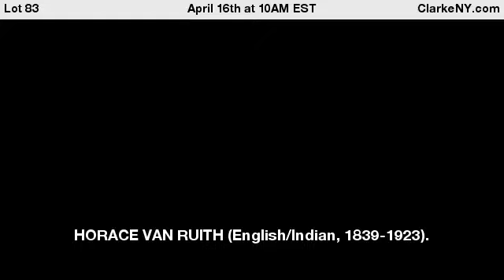HORACE VAN RUITH (English/Indian, 1839-1923).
Young Indian Girl. Monogrammed lower left. From a Madison Ave NYC estate. - For Auction on April 16th at 10AM EST at ClarkeNY.com